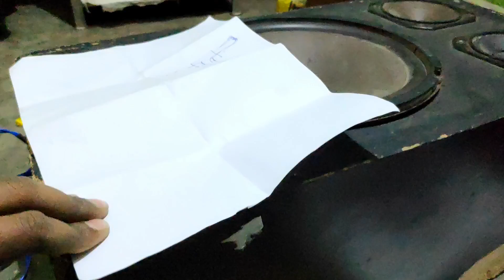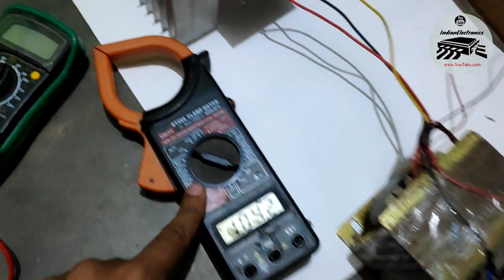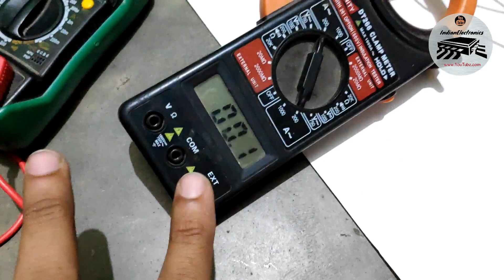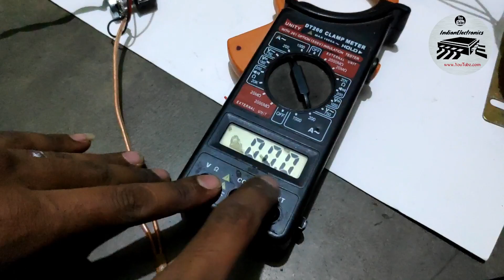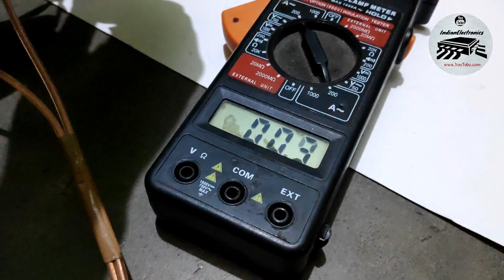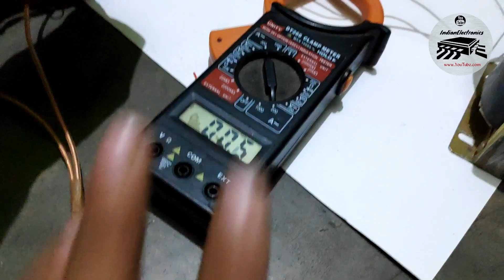100 Watt Mono Audio Amplifier || DIY || 2SC5200 X2 || INDIAN ELECTRONICS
आज इस वीडियो में हम  100 वाट का बोर्ड बनाएंगे, यह काफी अच्छा बोर्ड है जिसमे की बास क्वालिटी अच्छी है और साउंड भी दमदार है ,,,

PDF file

Indian Xtreme Audio Official Contact,
(What's App Preferable, Office timing - 10am to 8pm)